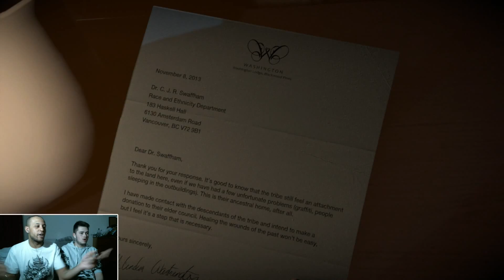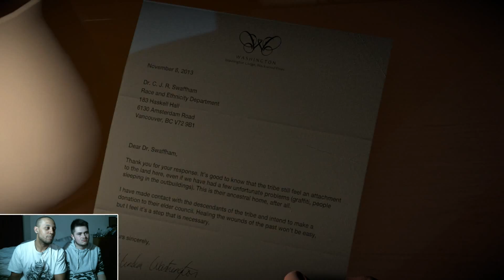#11 | ASHLEY, NO! | ADHDan | Until Dawn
What in the sam hell does she think she's doing!? Walking directly into trouble like that!

Hope you enjoy ADHDan!